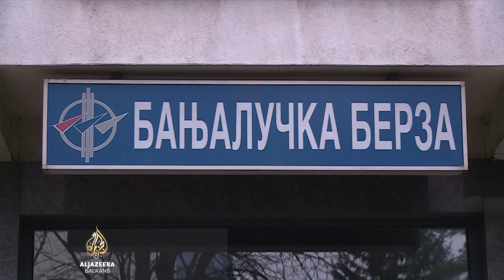Opozicija upozorava na mogući bankrot RS-a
Opozicija u Republici Srpskoj upozorava da je taj bh. entitet u problemima. Informacija o stanju javne zaduženosti Bosne i Hercegovine za 2022. godinu pokazuje da se RS zadužila emisijom obveznica i trezorskih zapisa u iznosu većem od 240 miliona eura, a Federacija 90 miliona. Međutim, osim zaduženja ove godine i kamate su sve veći problem, kaže opozicija. Predsjednik RS-a Milorad Dodik poručuje im da nemaju pojma, jer ne prate tržišta.